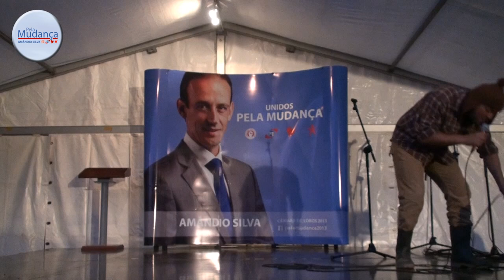Amândio Silva, Apresentação lista Junta da Quinta Grande, 17-08-2013